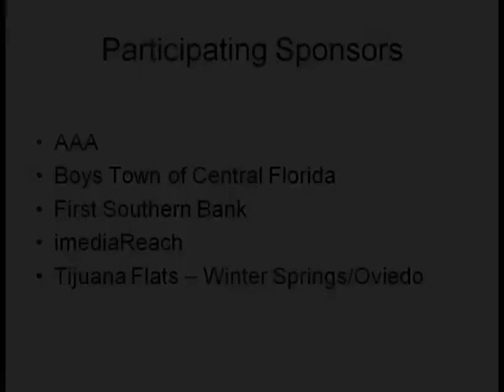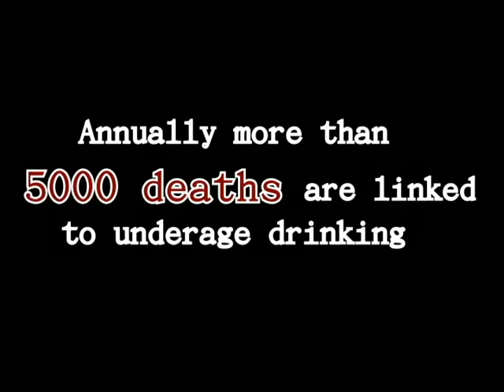Character Key Anti-Drug PSA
Character Key video made for our school to exemplify responsibility, courage, and respect. focused on a mock party it depicts a group of teens some luckier than others. I TAKE NO CREDIT FOR THE MUSIC USED. Only the filming is our own. used as anti-drug PSA. NO DRUGS OR ALCOHOL WERE INVOLVED.

Filming:
Garrett Stevenson and Neal Harper.

Edited:
Neal Harper, Shawn Maloney, and Garrett Stevenson